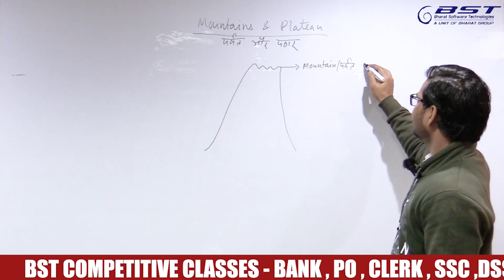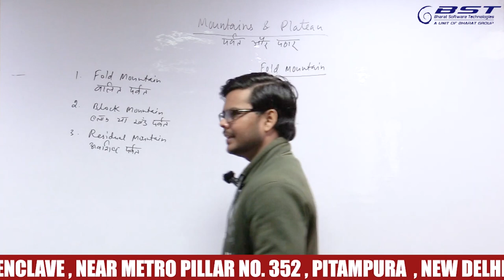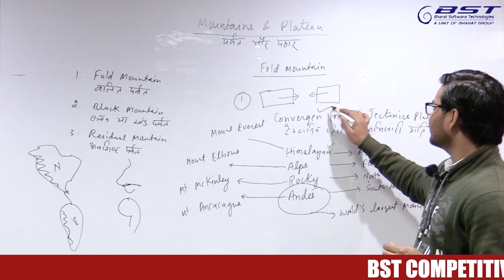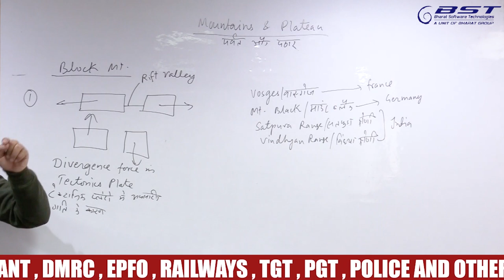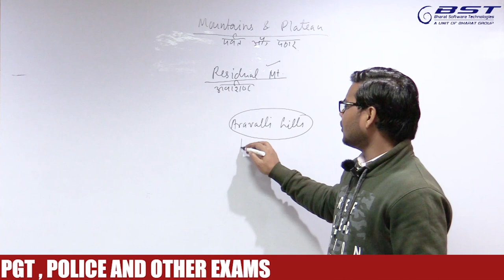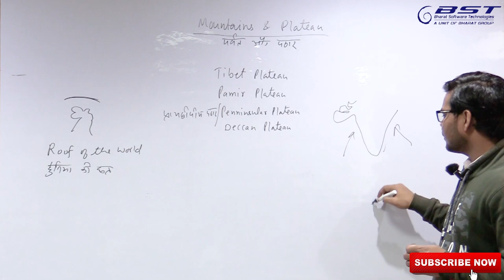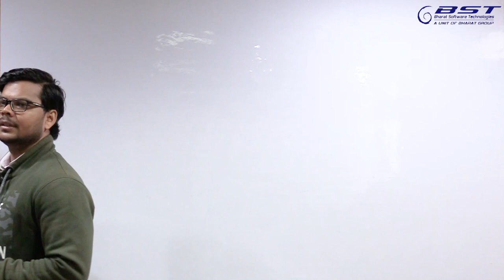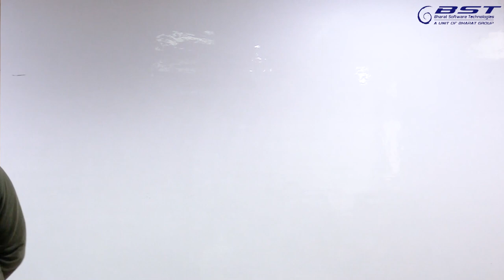Types of Mountains in Indian Geography for SSC , RAILWAY ,BANKING in Hindi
Hey Guys!
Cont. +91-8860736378